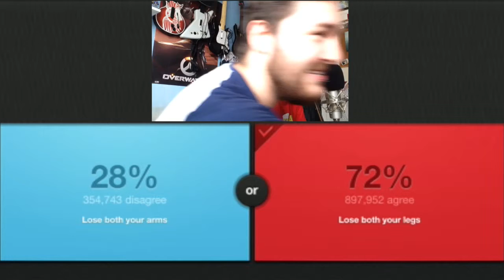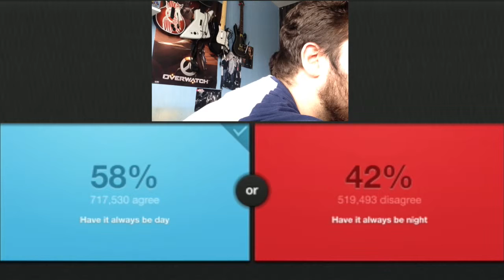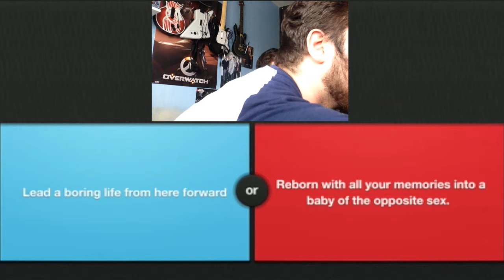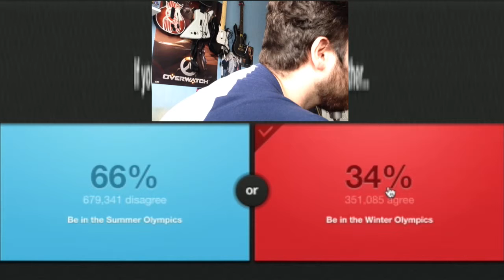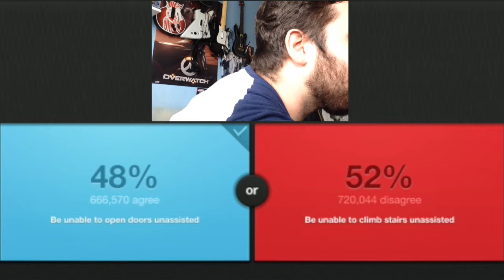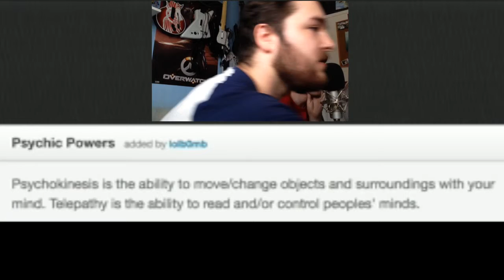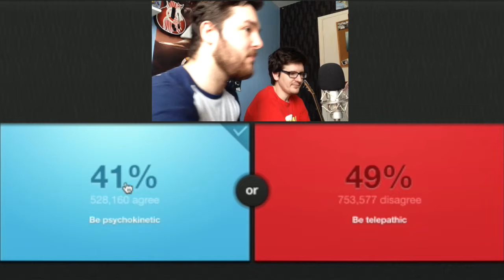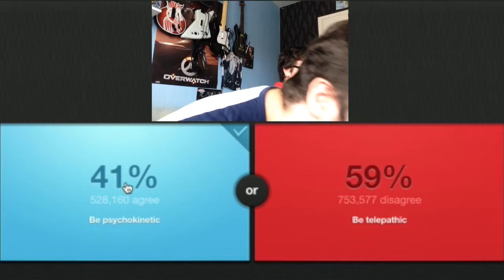Would You Rather #2 | THE NEW SUB RACE + POWERS